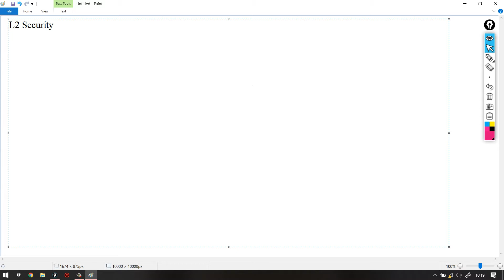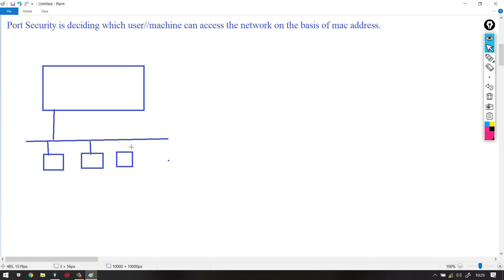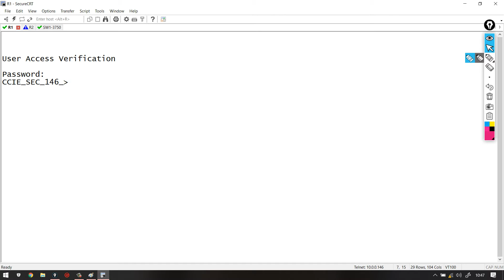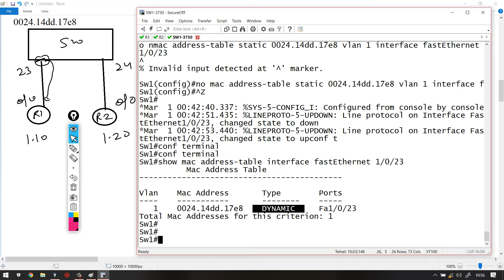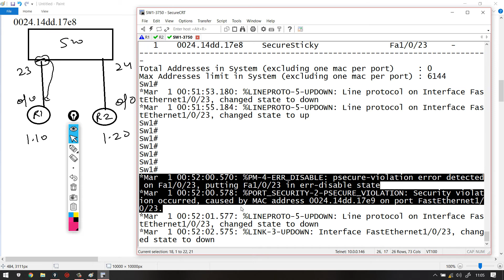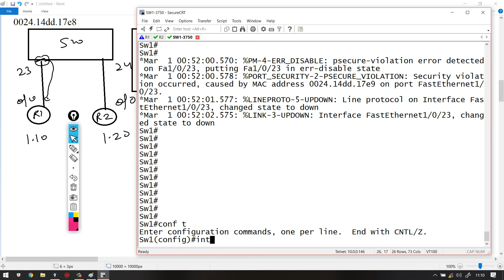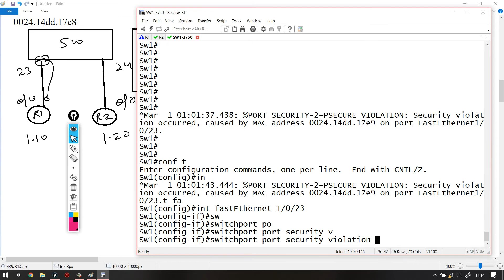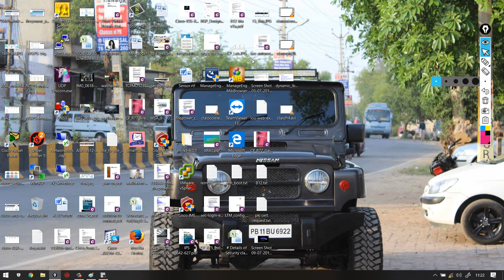CCIE Security Day-23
Entertainment Videos
CCNA Security
CCNP Security
CCIE Security